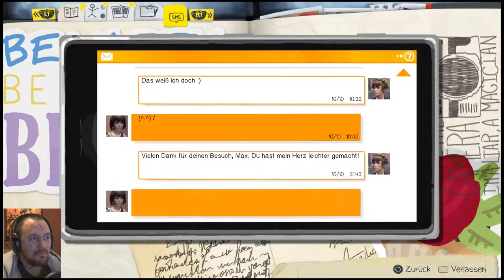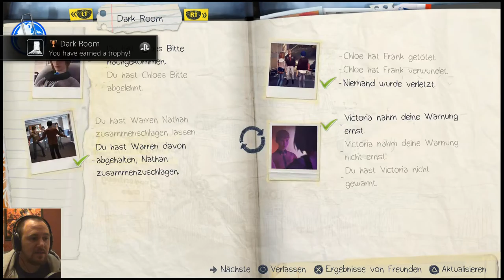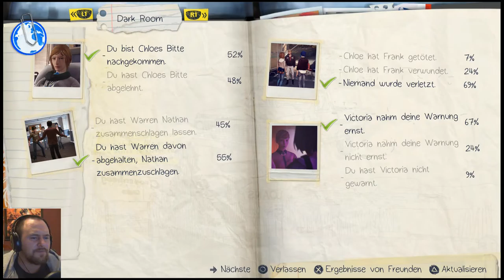Life is Strange (PS4) Episode 4: Dark Room | Part 05 (Deutsch / Let's Play Life is Strange)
Nein, der letzte Part von Episode 4 war noch nicht das Finale.
Schließlich gilt es noch eine Party zu crashen und nach Nathan Prescott zu suchen.
Hier ist das Finale von "Dark Room".